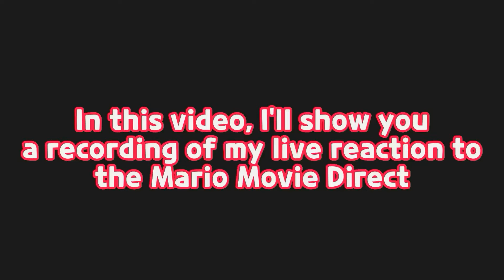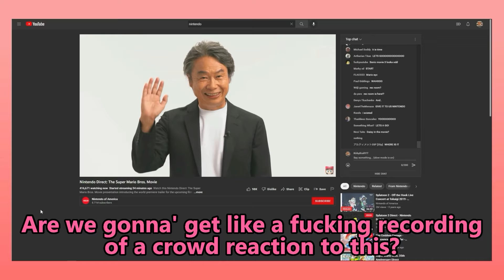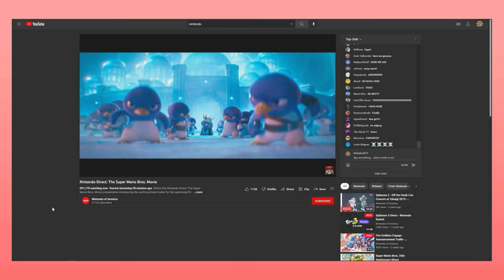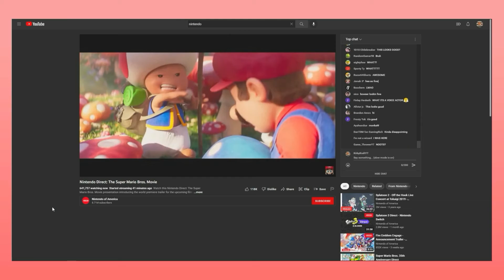(𝟭𝟯+) Kirby reacts to the Mario Movie Direct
Do the MARIO!

𝘌𝘷𝘦𝘳𝘺𝘵𝘩𝘪𝘯𝘨 𝘴𝘩𝘰𝘸𝘯 𝘩𝘦𝘳𝘦 𝘣𝘦𝘭𝘰𝘯𝘨𝘴 𝘵𝘰 𝘵𝘩𝘦𝘪𝘳 𝘳𝘦𝘴𝘱𝘦𝘤𝘵𝘧𝘶𝘭 𝘰𝘸𝘯𝘦𝘳𝘴💌💕
𝘝𝘪𝘥𝘦𝘰 𝘣𝘺 𝘺𝘰𝘶𝘳𝘴 𝘵𝘳𝘶𝘭𝘺😉✨